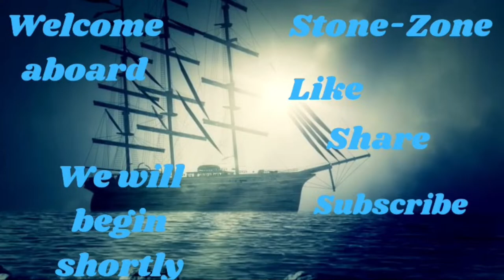lets see we get into today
Join me and Huffy T as we play more of some Planet Crafter